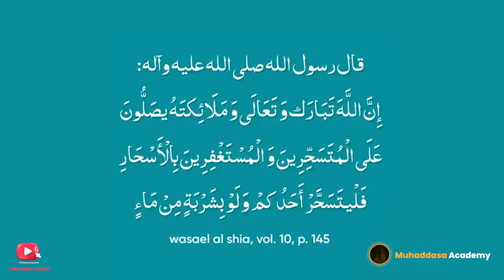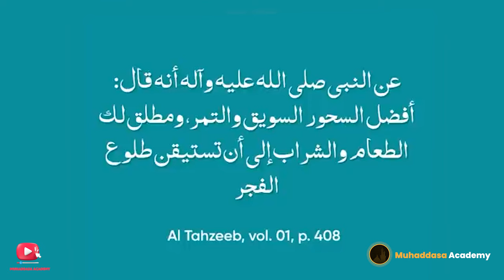Ramadan 2023: Understanding Fasting in Islam | Ramzan Roza & Ramadan Bayan | Ramadan Dua 2023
"Sahri" is also known as "Suhoor," which is the pre-dawn meal that Muslims eat during Ramadan before beginning their fast. While there is no single "best" sahri or suhoor, as individual preferences can vary, here are some tips for a healthy and satisfying sahri:

The Ultimate Guide to the Best Suhoor for Fasting

Try to Do this
2. Is video ko zyada se zyada logon se share karen.
3. Is video clip ke baare mein apke comments zaroor likhen..

JAZAKALLAH

Fasting in Islam | Ramzan Roza - Ranadan Bayan 2023 | Ramadan Dua 2023 | Ramadan 2023

Ramadan 2023: Fasting in Islam, Ramzan Roza, Bayan & Dua | Watch Now!

Fasting in Islam during Ramadan 2023: Understanding Ramzan Roza, Ramadan Bayan, and Ramadan Dua

2023 Ramadan: Understanding Fasting in Islam, Ramzan Roza, Ramadan Bayan & Dua | Ramadan 2023